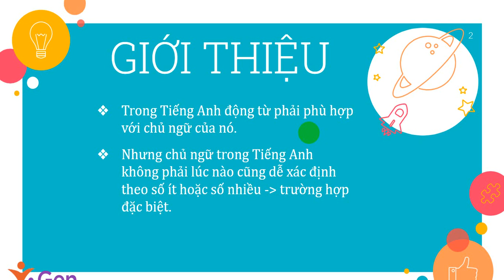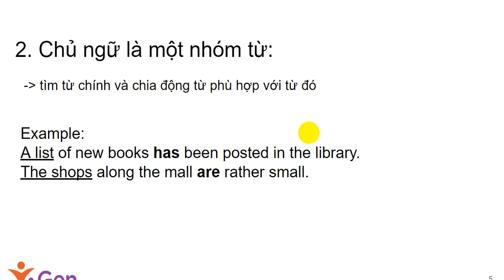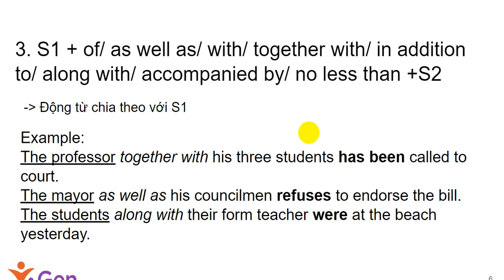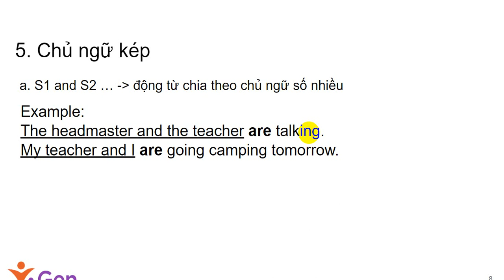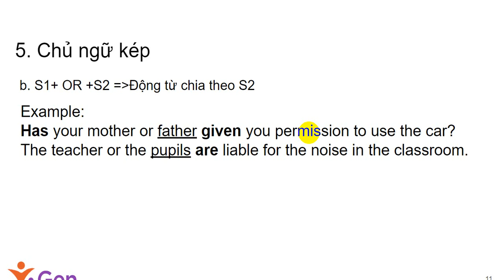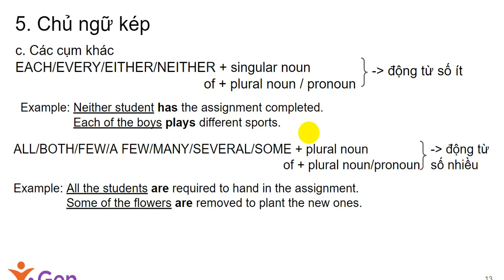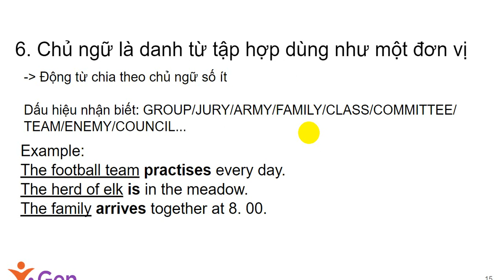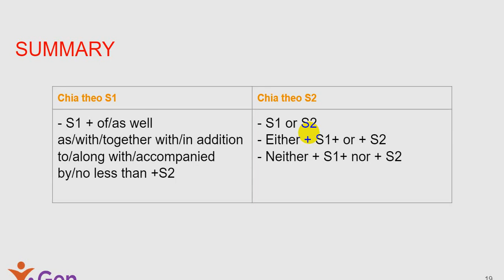2.1. SỰ HÒA HỢP CHỦ NGỮ - ĐỘNG TỪ - PHẦN 1